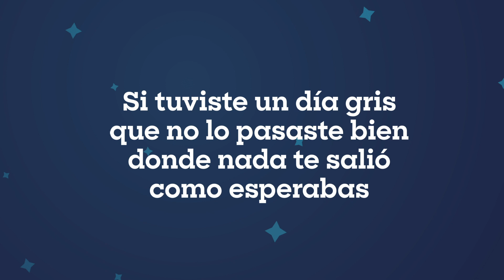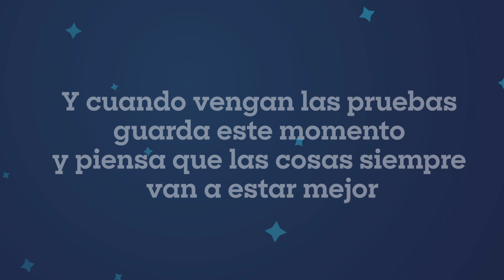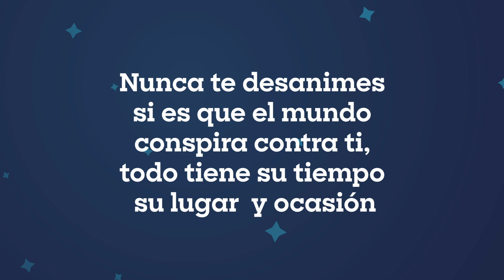Todo pasa por algo I Ganador Exposible Pensar 2020